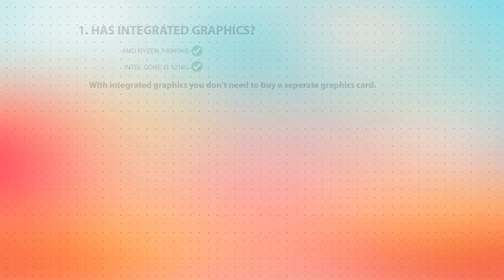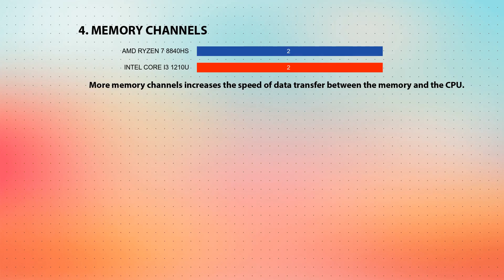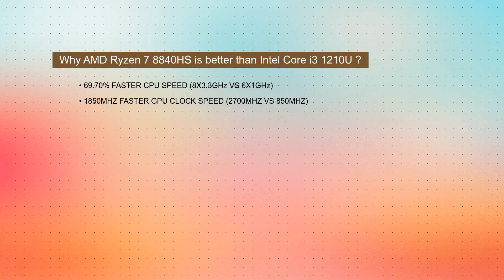AMD Ryzen 7 8840HS vs INTEL Core i3 1210U Technical Comparison